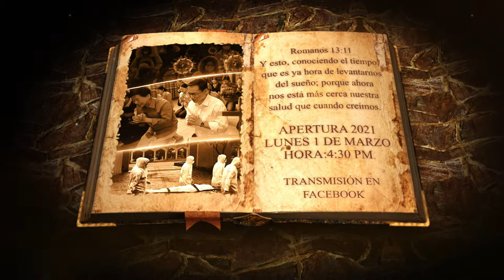TRAILER DE APERTURA AUA 2021